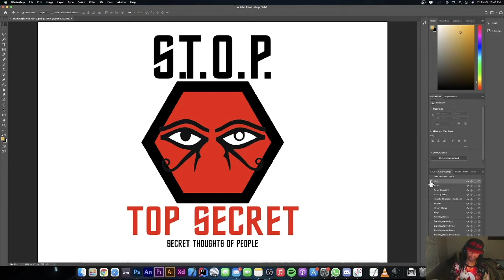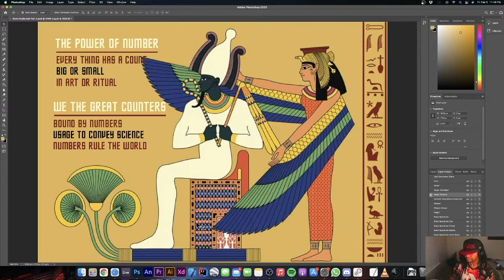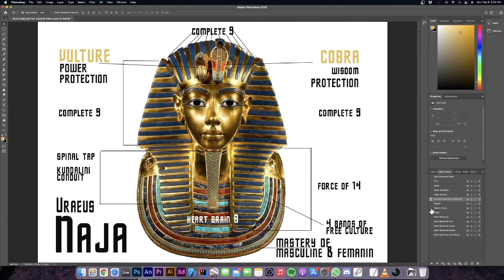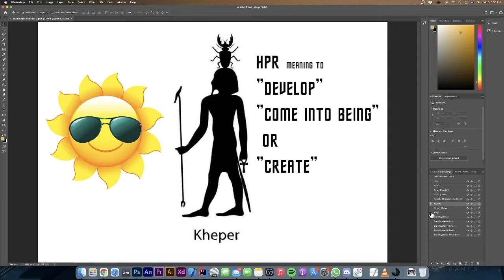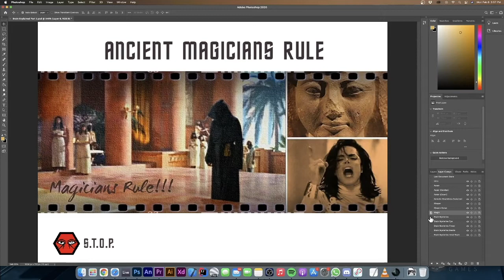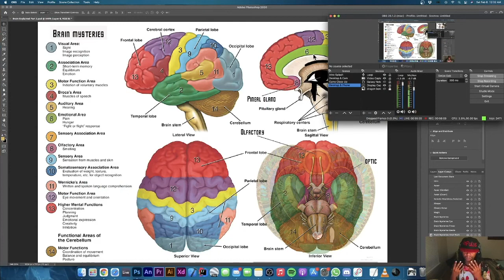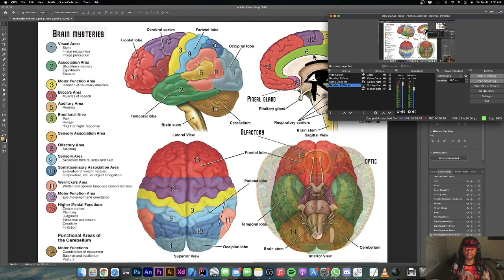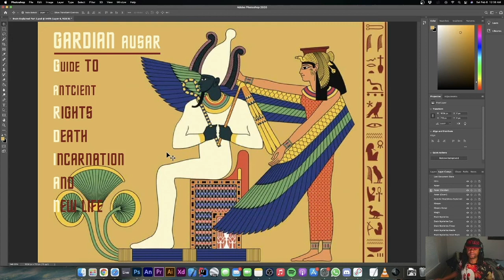Unified Mind (The Way Of The Dragon) Full Video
Conscious logic will outshine conscious rhetoric, which the latter is aimed at manipulating everything your soul needs to be one with the bodies temple completely. A hidden world is using simple principles against you to keep you separate from the mystical water "dragon" that you already are.

All things considered, this is a "Top Secret" Lecture and free style. I'll keep the full version here until my birthday, March 3rd. After that there will only be a partial video here and the rest will be available through my patreaon link.